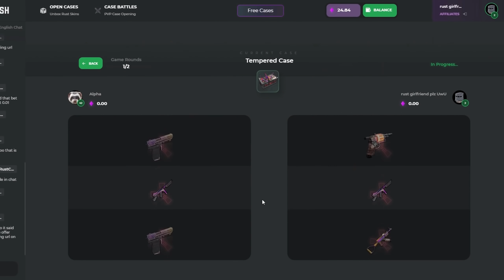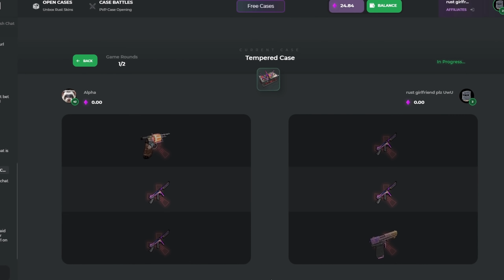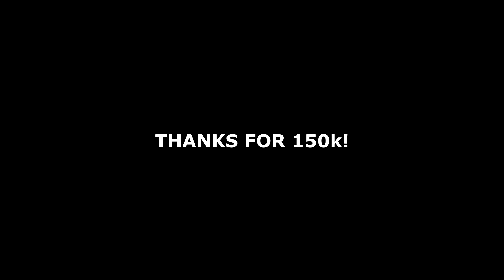MY FASTEST WIPE IN RUST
The Wally1k x Frost duo is here! Playing rust for only 4 hours got us enough content for an entire wipe! Taking down clans and groups for our endgame goal... the M249! I hope you all enjoy!